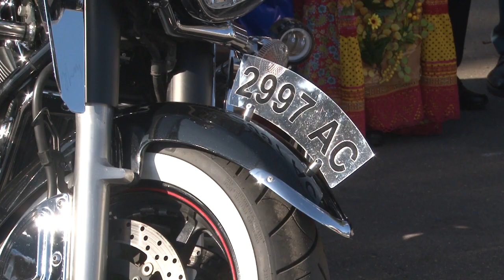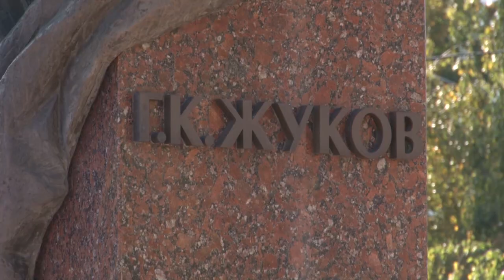Байкеры присоединились к экологической акции "Наш лес"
Байкеры и общественники объединили силы и посадили в центре города Одинцово деревья. мероприятие прошло в рамках акции "Наше лес. Посади свое дерево".